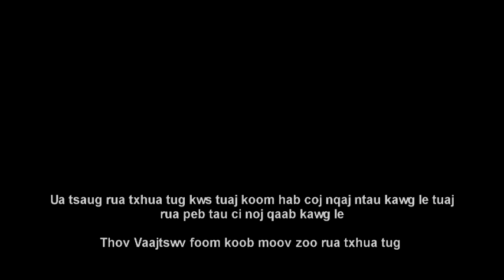2019 Church Picnic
Church picnic at Boner spring park